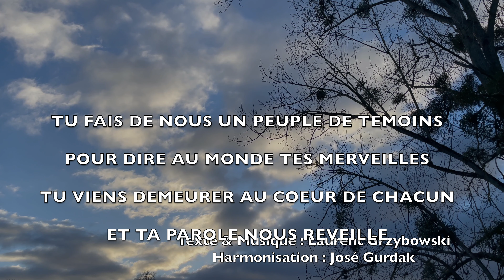Méditation mardi 26 décembre 2023 Matthieu 10, 17-22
Evangile de Jésus Christ selon saint Matthieu 10, 17-22
En ce temps-là, Jésus disait à ses Apôtres : « Méfiez-vous des hommes : ils vous livreront aux tribunaux et vous flagelleront dans leurs synagogues. Vous serez conduits devant des gouverneurs et des rois à cause de moi : il y aura là un témoignage pour eux et pour les païens. Quand on vous livrera, ne vous inquiétez pas de savoir ce que vous direz ni comment vous le direz : ce que vous aurez à dire vous sera donné à cette heure-là. Car ce n’est pas vous qui parlerez, c’est l’Esprit de votre Père qui parlera en vous. Le frère livrera son frère à la mort, et le père, son enfant ; les enfants se dresseront contre leurs parents et les feront mettre à mort. Vous serez détestés de tous à cause de mon nom ; mais celui qui aura persévéré jusqu’à la fin, celui-là sera sauvé. »